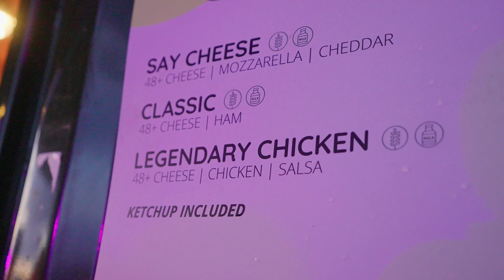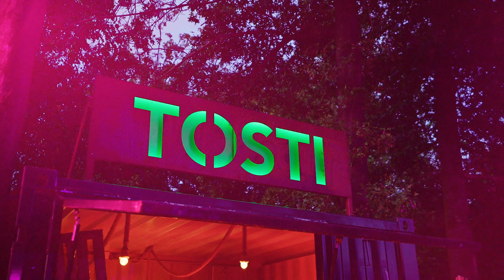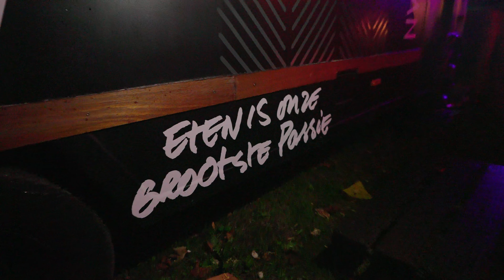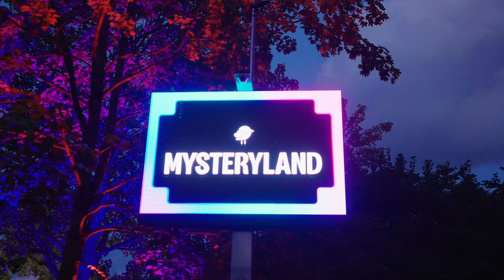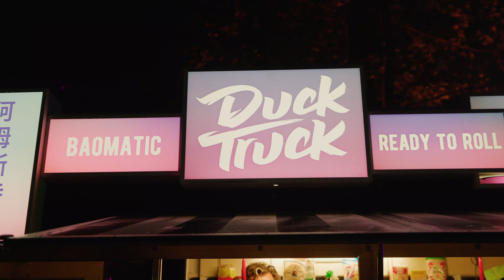Foodtruck REVIEWS op MYSTERYLAND - Fijnproeverij | Complex NL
Festivals bieden veel meer beleving dan alleen goede sfeer en muziek: ook de speciale foodtrucks zijn een ervaring op zichzelf. In 'Fijnproeverij' gaat Ché Mucha’s-host en soulfood-chef Rodje langs verschillende festivals in Nederland om het eten goed te keuren!

Complex NL is alles wat je gewend bent van Complex, maar dan in een Nederlands jasje. Op de website ComplexNL.com vind je artikelen uit de wereld van muziek, sneakers, fashion, lifestyle en sport. Op YouTube brengen we je de vertrouwde Complex-video's met Nederlandse gasten en natuurlijk exclusieve eigen formats. Sneaker Shopping, Hot Ones en nog veel meer, zie je op Complex NL.

Met dank aan: Mysteryland Festival